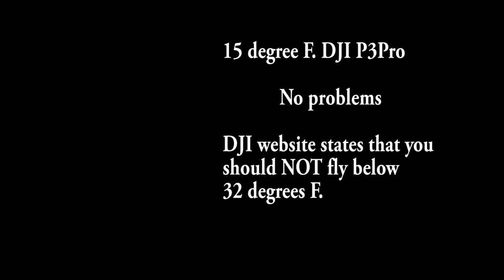DJI Phantom 3 Pro Drone Flies in VERY COLD weather 15 degrees Fahrenheit Beautiful Cinemetography!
As we are locked down in cold weather, I decided to send the DJI Phantom 3 Pro up to see how it handled the low temperatures.

This is my neighborhood. Everything went just fine and upon return, I pulled the battery and it was warm in hand. I feel better sending it out in freezing temperatures than sending it up in rain or heavy fog.

NOTE: DJI STATES THAT  YOU SHOULD NOT FLY THE Phantom 3 Professional below 32 deg. Fahrenheit or 0 deg. C.

P3PRO Battery Temperature Tolerance: 14° to 104°F ( -10° to 40°C )

I take complete risks with my quad (yes it is registered) and understand that operating outside designated parameters may result in complete failure.

Had it over a year now and have flown in wide and varied wind and temperature conditions. On my 4th set of props and still going strong. When it fails, I will be getting the Phantom 4 Pro version, though I expect only marginal improvements in image quality.

I absolutely recommend the DJI Phantom 3 Professional Quad for Pro-Sumer Video Capture. Still images, not so great.

We are a participant in the Amazon Services LLC Associates Program, an affiliate advertising program designed to provide a means for us to earn fees by linking Amazon.com and affiliated sites.